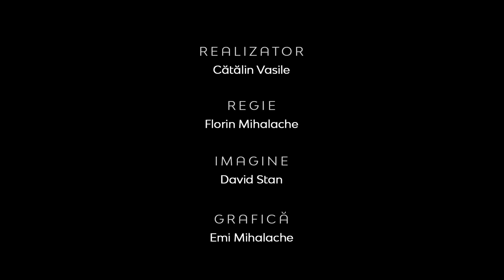Samuel Tuţac | Libertate versus restricţii | Între Bare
CIF: 33686860